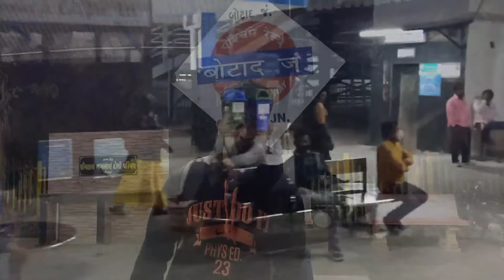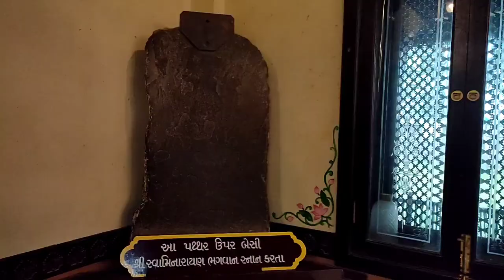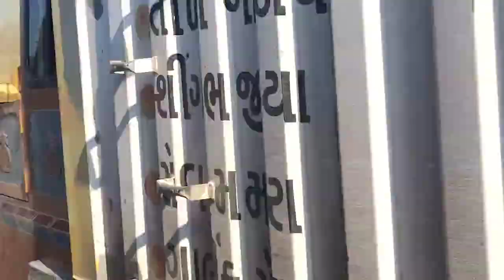Kashtabhanjan Dev Hanumanji Mandir | Salangpur | Botad | Gujrat | Vlog 1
Our Video Explores SALANGPUR KASTBHANJAN HANUMAN MANDIR.The SALANGPUR KASTBHANJAN HANUMAN MANDIR Is Located In GUJARAT BOTAD DISTRICT SALANGPUR Village.If You Want to Visit This Place The Address is Given Here 👇

Shree Kashtabhanjan Dev Hanumanji Mandir Salangpur
Botad Road, Taluka Barwala, District Botad, Sarangpur, Gujarat 382450

I'AM DAM SURE YOU GONNA ENJOY THIS VIDEO.